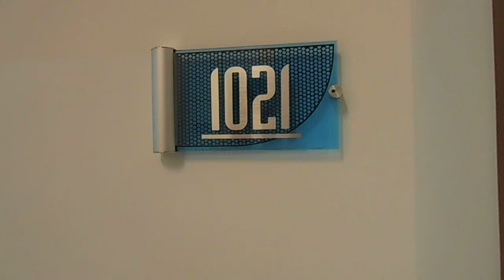3029 NE 188 ST #1021